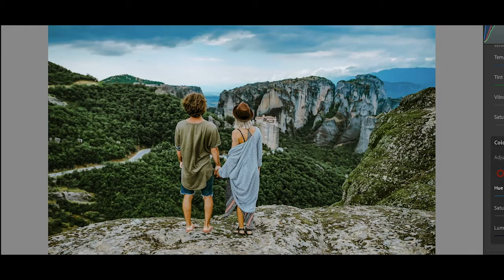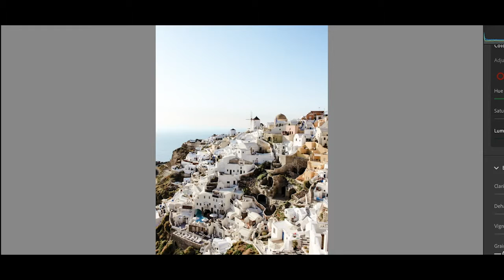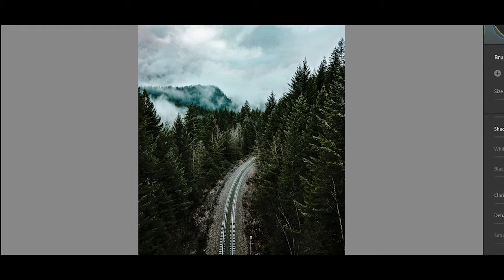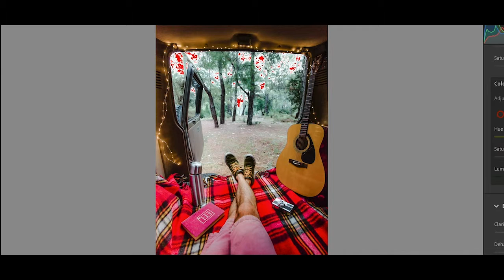Editing Travel Photos / Speed Edit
Just a quick video editing Travel photos for people trying to make their photos stand out!  If you would like to see more please comment and like and let me know how I can help! This is one of the different styles to edit travel photos hope you enjoy!

About Us: A Photographer Couple starting traveling vlogs with tips, ideas, photos, editing, and reviews of places to visit eat and what to do! you don't want to miss our adventures!

- Alex and Missy